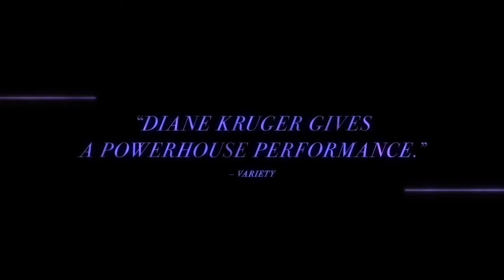IN THE FADE Trailer [HD] Mongrel Media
Celebrated German auteur Fatih Akin (Head-On, The Edge of Heaven) returns with this gritty drama about a grief-stricken woman (Diane Kruger) struggling with the emotional aftermath of a terrorist attack.